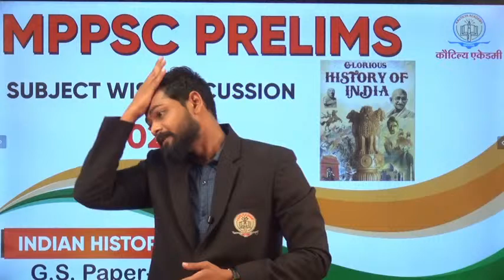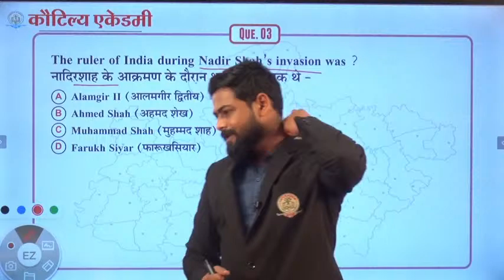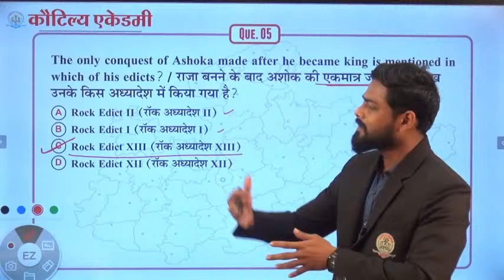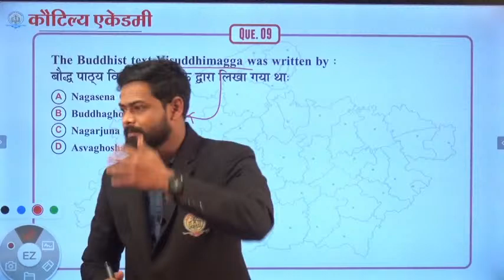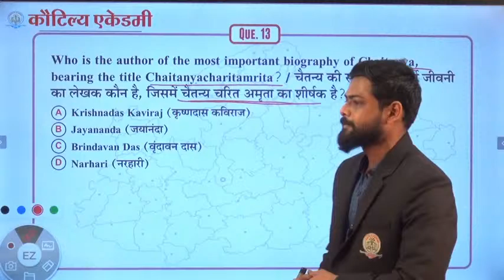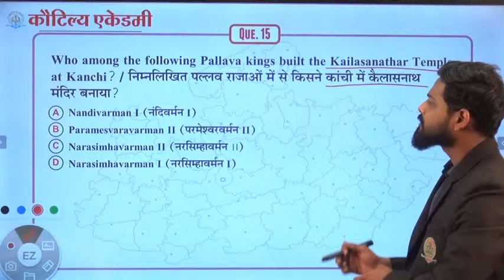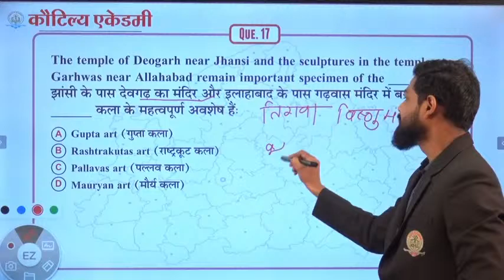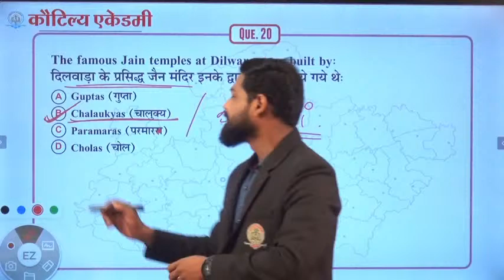Kautilya Academy-Subject Wise Discussion ( History) Lecture-01 By Ashutosh Sir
In this video, you will get to see the Topic Wise discussion of the MPPSC Prelims exam.